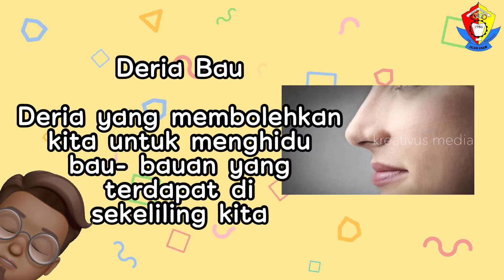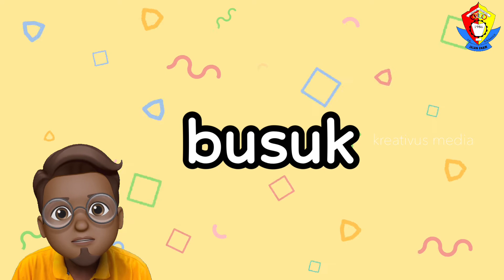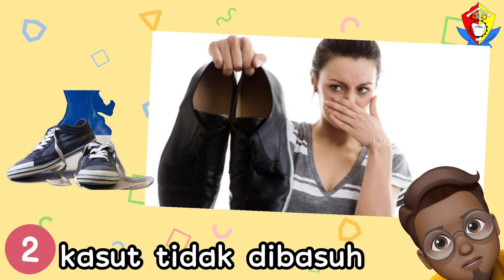Kemahiran Manipulatif - Deria Bau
Kemahiran Manipulatif Tahun 3- Deria Bau

Wangi , sedap dan busuk

Vid by Kreativus Media